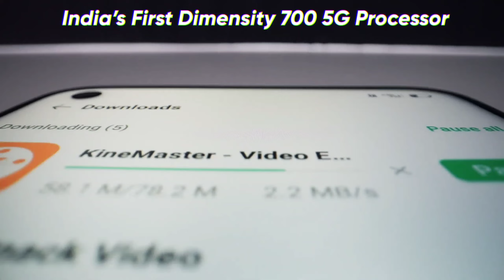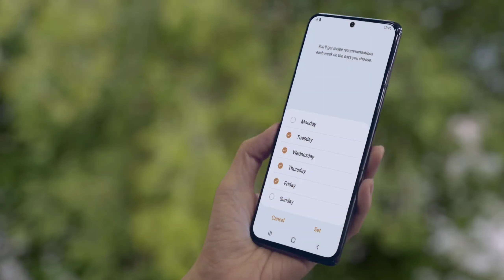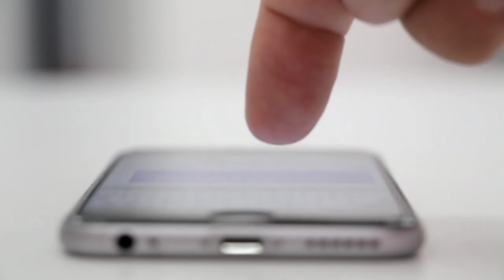Realme 8 Pro 5G | Realme 8 Pro 5G Launch date in india, Realme 8 Pro 5G price in india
Realme 8 Pro 5G | Realme 8 Pro 5G Launch date in india | Realme 8 Pro 5G price in india | SD 750G

COVER TOPICS :-

- Realme 8 Pro 5G Launch date
- Realme 8 Pro 5G india launch date
- Realme 8 Pro 5G india price
- Realme 8 Pro 5G release date
- Realme 8 Pro 5G vs reamle 8 Pro 4G
- Realme 8 Pro 5G specificationa
- Realme 8 Pro 5G specs
- Realme 8 Pro 5G vs
- Tech megastar
- realme india
- SD 750G

ABOUT CHANNEL :-